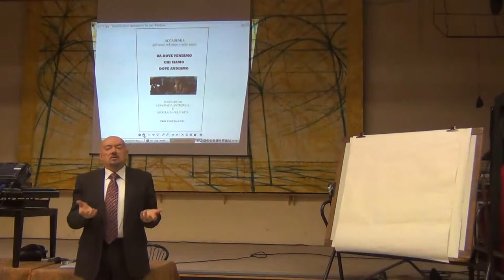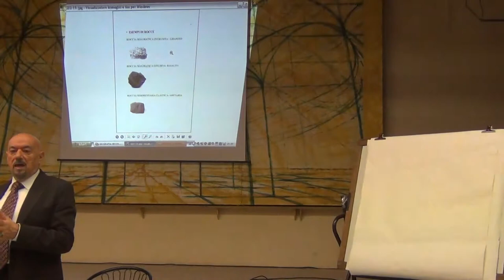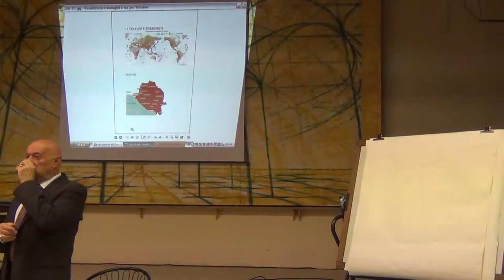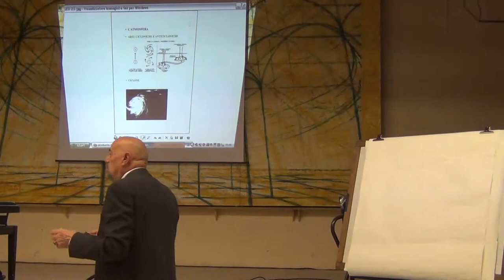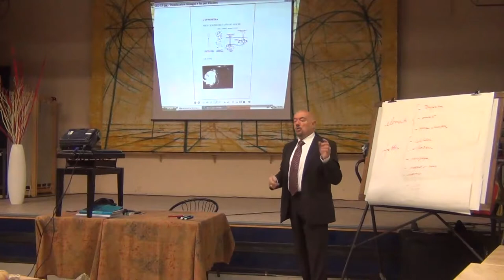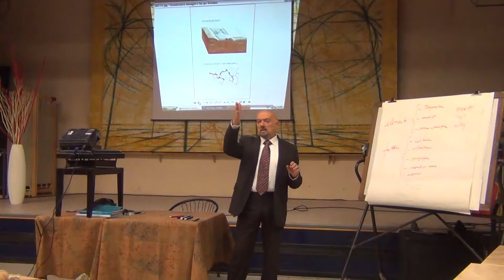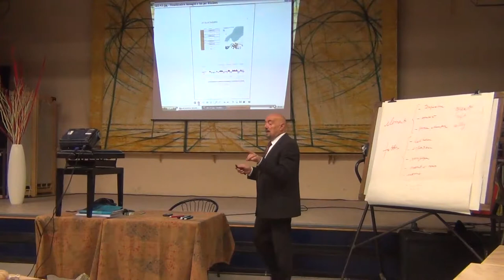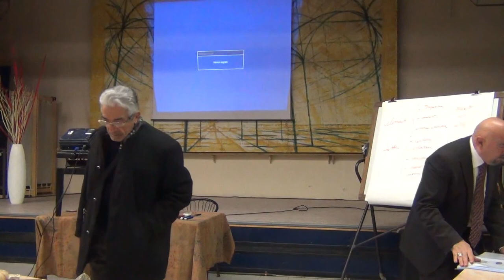SEMINARIO DI GEOGRAFIA CULTURALE - LEZIONE II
 La storia della Terra e la preistoria dell'umanità:
Ere geologiche. Origine della vita e comparsa dell'uomo